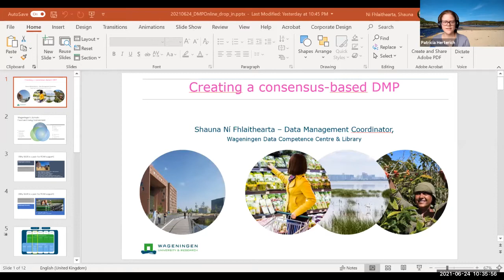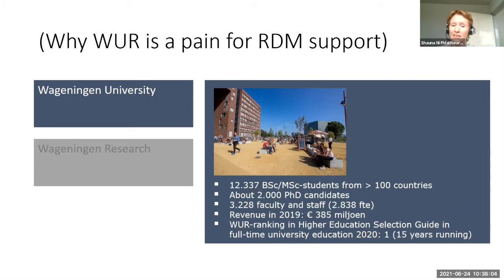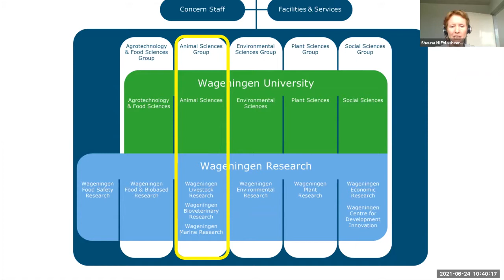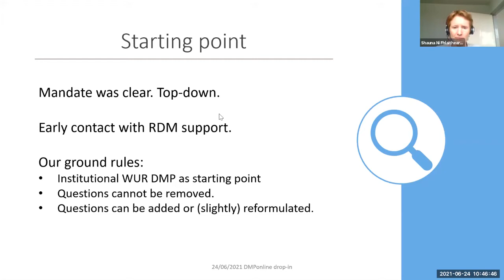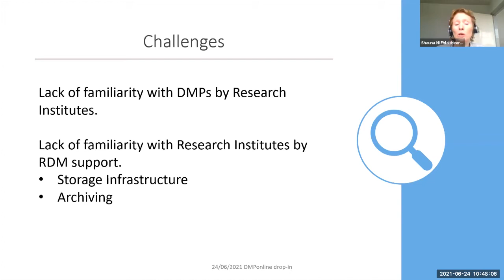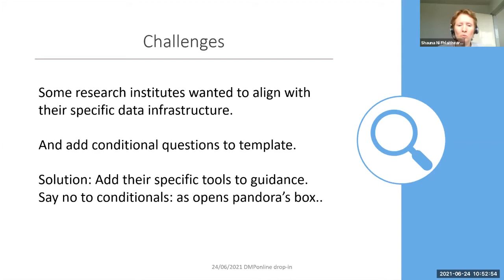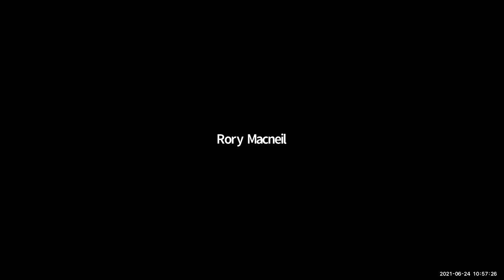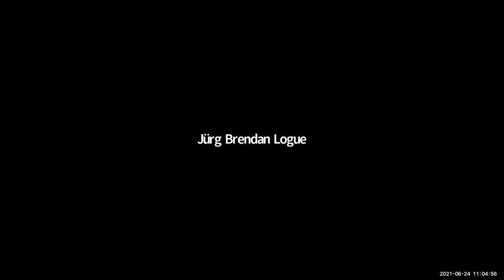DMPonline drop-in June 2021, Shauna Ní Fhlaithearta, Wagenigen University